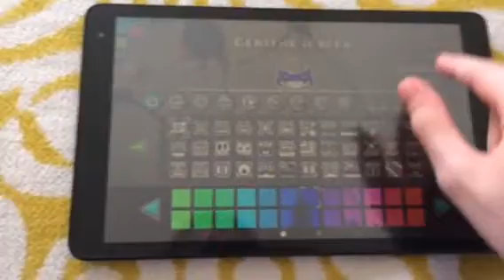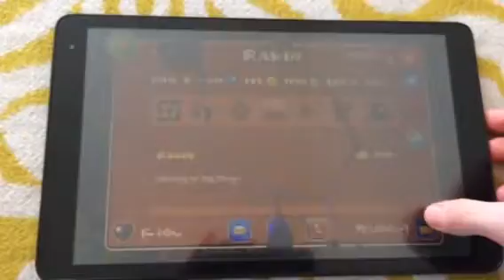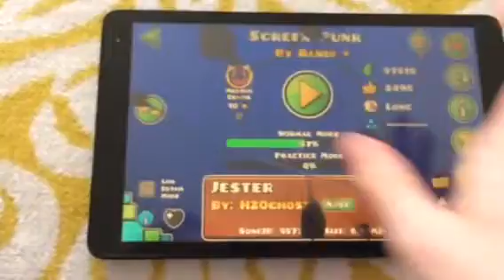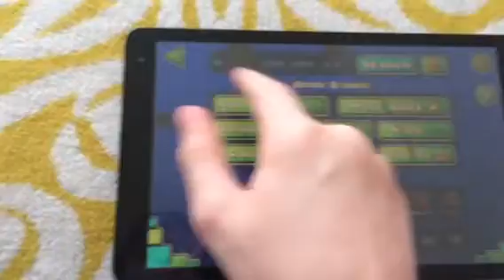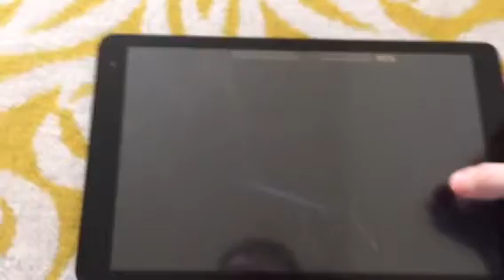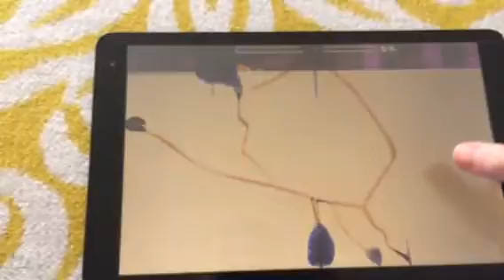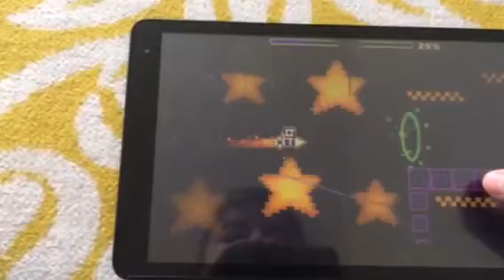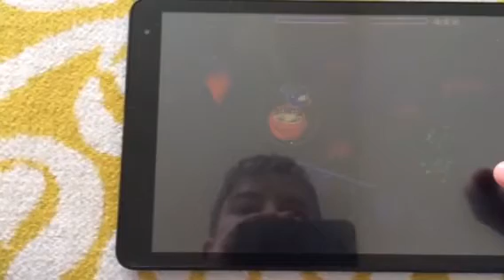Screen Punk (medium demon) Part 1 | 45% hatvankilenckvadrotrilliárdszor...